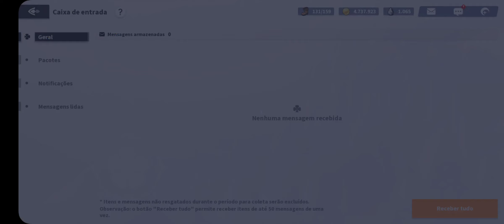A PRIMEIRA NOELLE DE BIKINI LR DO JOGO!! - BLACK CLOVER MOBILE